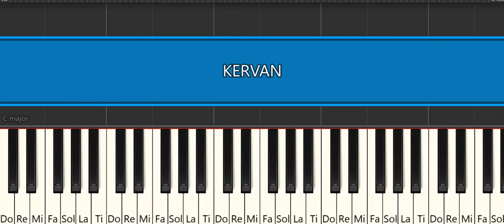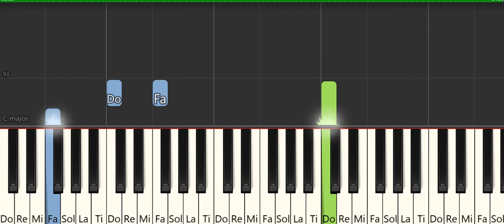KERVAN -BARIŞ MANÇO -PİYANO TUTORİAL